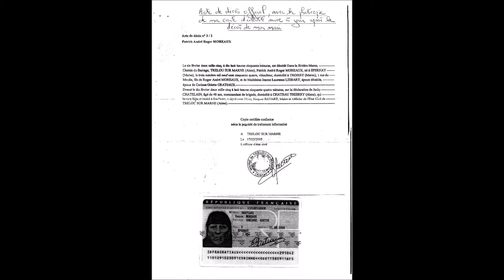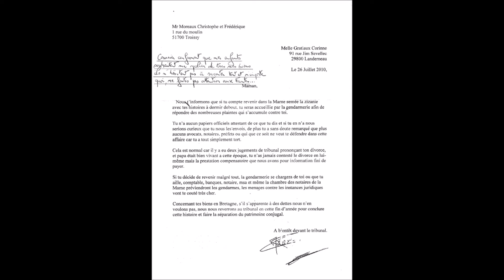GREVE DE LA FAIM SUR LANDERNEAU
Comme promis, un petit entretien video avec Corinne GRATIAUX, veuve MOREAUX, qui nous explique sous forme de question-réponse, les raisons de sa grève de la faim à Landerneau depuis le 7 octobre 2014